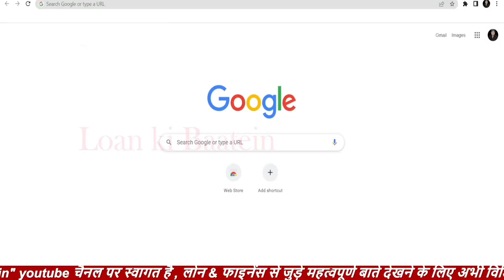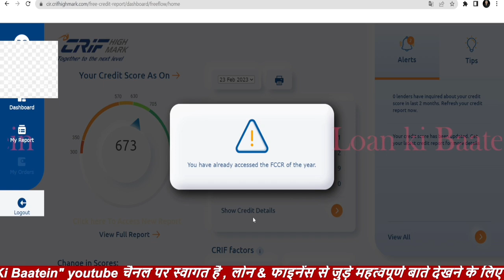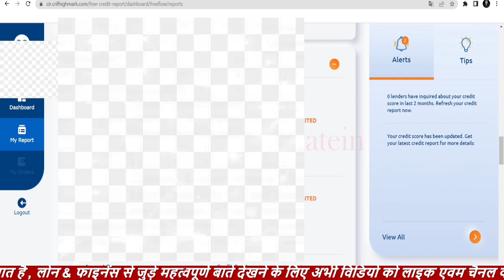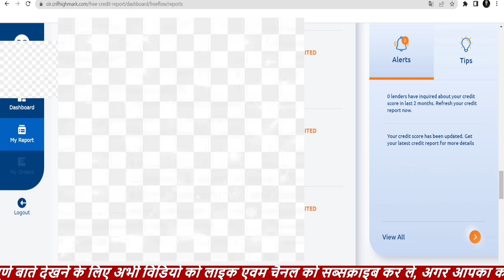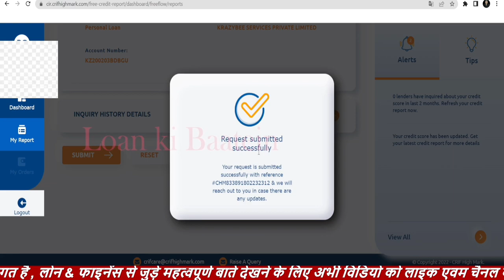crif credit score kaise check kare | crif highmark dispute raise | crif credit score kya hota hai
crif credit score kaise check kare 2024 | crif highmark dispute raise 2024 | crif credit score kya hota hai 2024.

about this video -  es video mei CRIF high mark credit score ke baare mai complete samjhya gya hai, crif high mark credit score kaise check kare, new registration kaise kare, crif high mark credit report mei galat loan & credit report online dispute kaise kare in hindi 2024.

1. Crif high mark kya hota hai
2. Crif high mark credit score kaise check kare in hindi
3. crif highmark online dispute kaise kare
4. crif new registration kaise kare
5. crif high mark login kaise kare complete details in hindi
6. crif high mark report mei correction kaise kare
7. crif high mark report mei galat lons , credit card, credit inquiry, & personal details sahi kese karen.